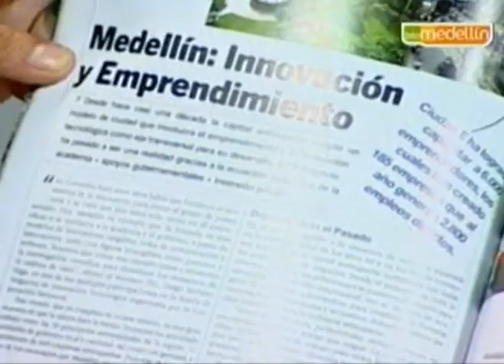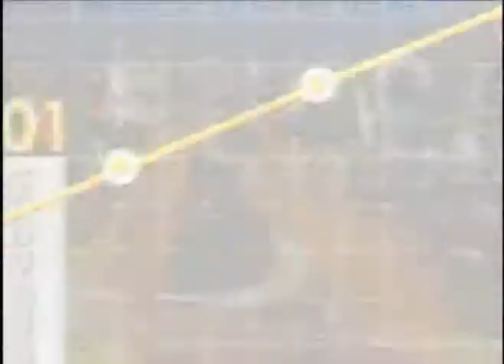La bonanza del crédito, tema de la Revista Gerente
Lunes a viernes 11 p.m. Reemisión 11:30 a.m. (Hora colombiana)

Comercializa
ALONDRA
Medellín - Colombia